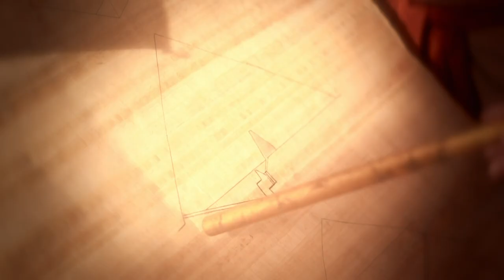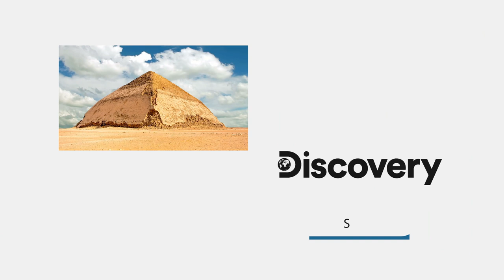Mystery Of The Bent Egyptian Pyramid | Legendary Locations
Josh Gate explores the Bent Pyramid to learn why historians think this monument has such a unique shape.

🇬🇧 Catch full episodes of your favourite Discovery Channel shows on discovery+